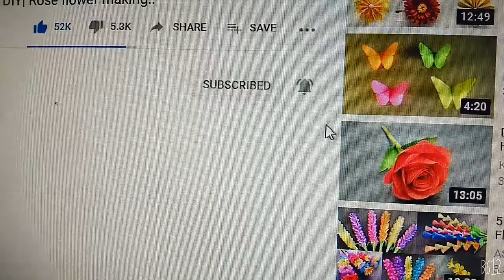എന്റെ കുഞ്ഞു മോന്റെ ചെറിയ ചിത്ര രജന /😍😍😍😍😊😊😊😊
ചെറിയ ഒരു ചിത്ര രജന